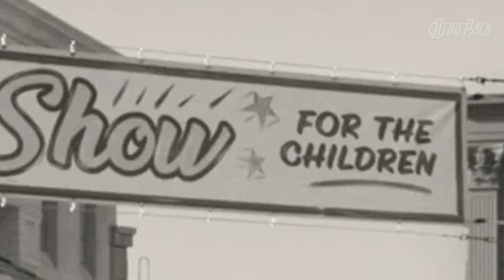WANDAVISION EPISODE 2 BREAKDOWN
This is My WandaVision Episode 2 Scene Breakdown, Theories and TOP Easter Eggs.